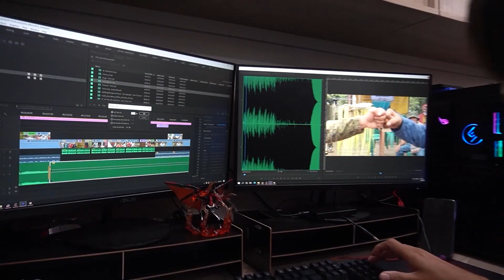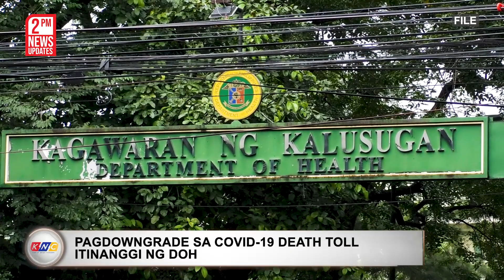2 Daulah-Islamiya Tumba sa Bakbakan | Kidlat News Update (February 03, 2022 2PM)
Patay ang dalawang miyembro ng teroristang grupo ng daulah islamiya-maute group matapos makipagbarilan sa militar sa balabagan lanao del sur.  Sa ulat ng western mindanao command – nagsasagawa ng focused military operations ang mga tauhan ng 1st marine brigade nang ma-aktuhan ang miyembro ng teroristang grupo. Naniniwala ang militar na bukod sa dalawang bangkay na naiwan may ilan pa umanong nasawi ang binitbit ng grupo sa kanilang pagtakas.Nabatid pa na may apat na sundalo ang nasugatan sa sagupaan na agad namang isinugod sa ospital sa maguindanao.Narecover sa pinangyarihan ng engkwentro ang ilang mga armas, granada at mga war materials.

Ngayon Na!